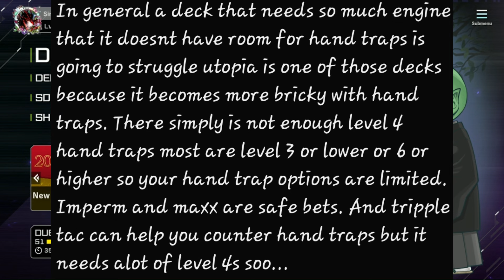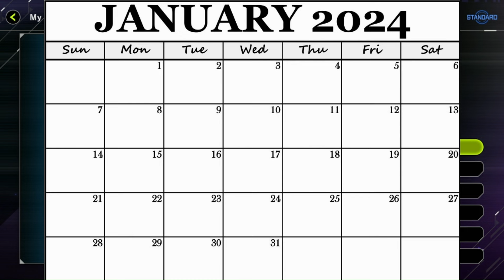This Deck Is Leveling Up!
Still haven't been able to record because of frame rate lag. Really upset about it, but enjoy this one. Be Blessed.